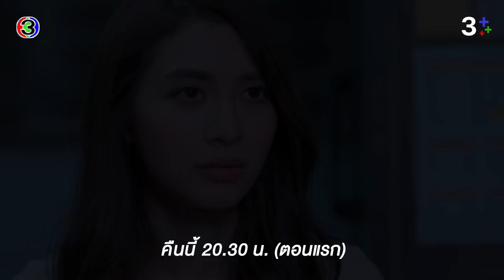ดวงตาที่ 3 EP.1 คืนนี้ 20.30 น. เสนอเป็นตอนแรก | CH3Plus